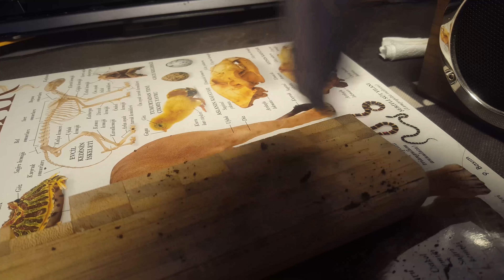Tilki Kafatası Part 2 / İnceleme (Temizlenmiş hali)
Tilki Kafatası Skull Selamlar! Geçen aylarda bulduğum ve tahmin ettiğim üzere tilki olduğunu düşündüğüm canlının kafatasını temizledim ve tekrar üzerinden inceleyerek ve anlatarak geçmek istedim. Kafatasını çöl havası vermek istediğim bir terrarium'da kullanmayı düşünüyorum. Fikirlerinizi yorumlarda belirtirseniz sevinirim.